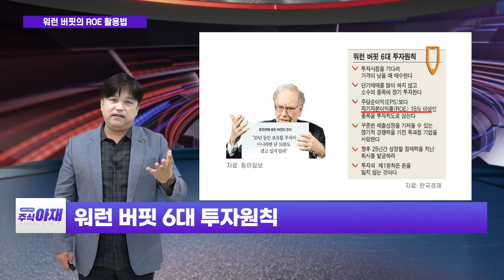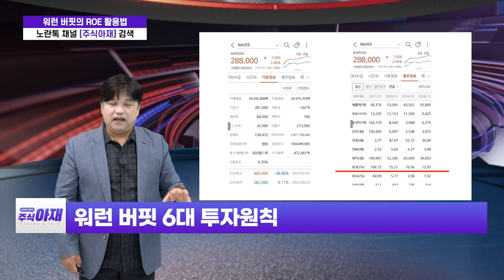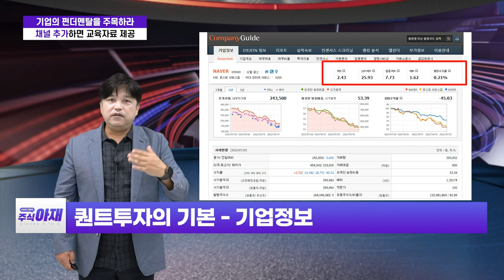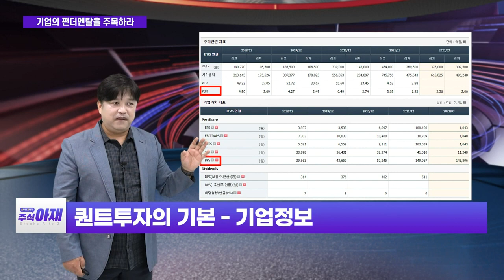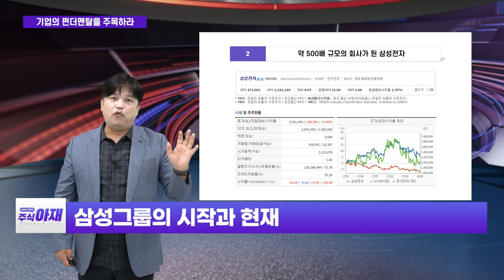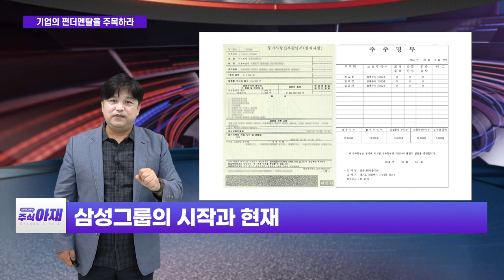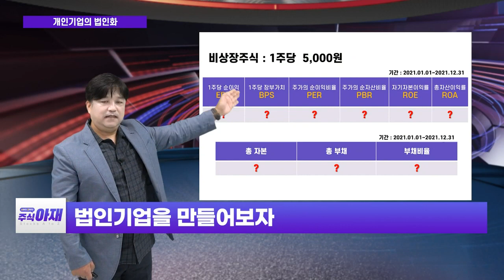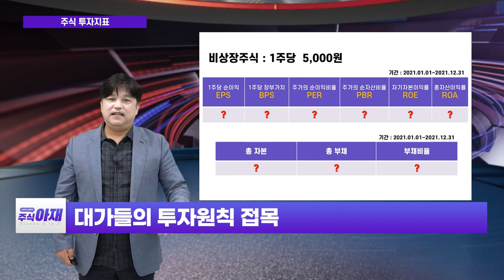워런 버핏의 ROE 활용법_주식 아재 (20220730)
워런 버핏의 ROE 활용법: 오늘의 학습